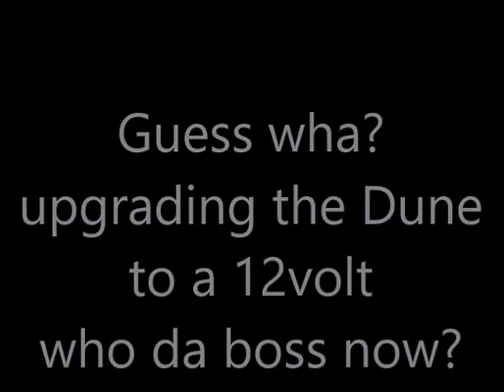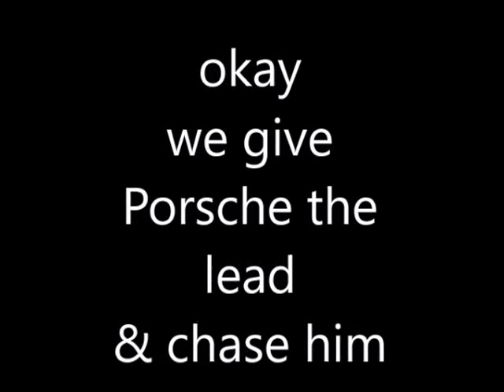The Fisher Price 6 volt Dune Racer converted to 12 volt- race results- Power wheels electric ride on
6 Volt Dune racer converted to a 12 volt, upgraded, see results, Fisher Price Power is beating the 12 volt Porsche 911 GT3.